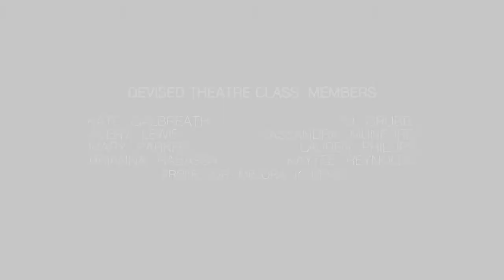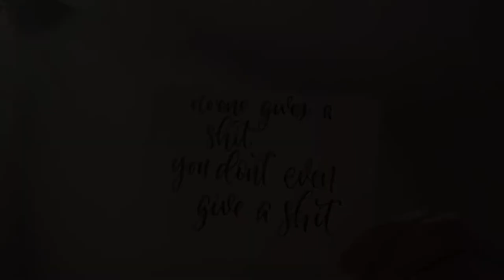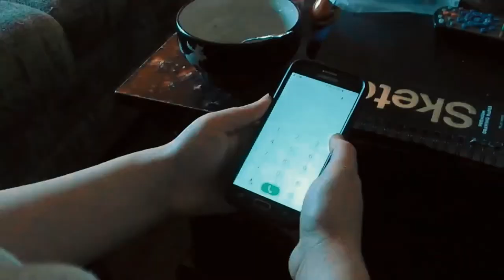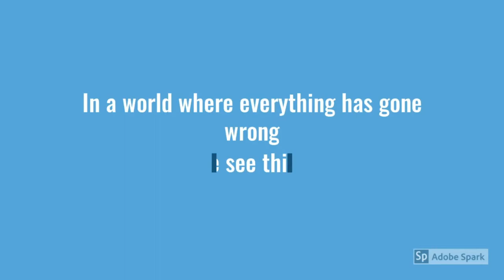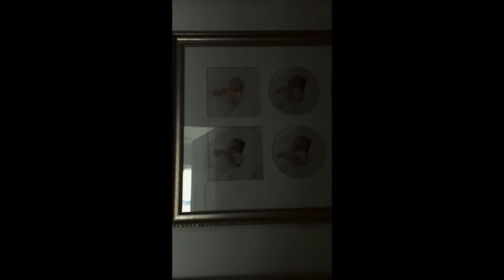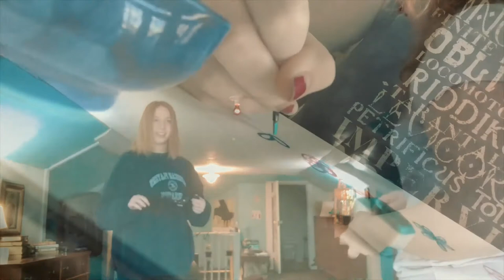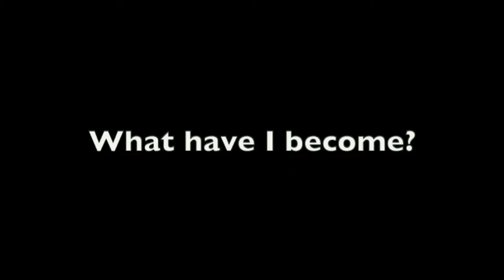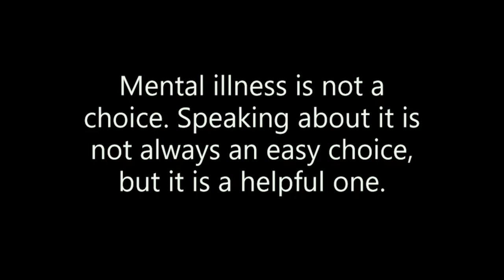Devised Theatre final projects - Spring 2020